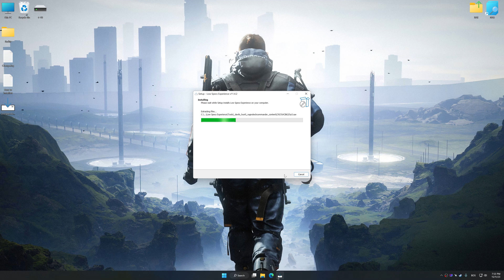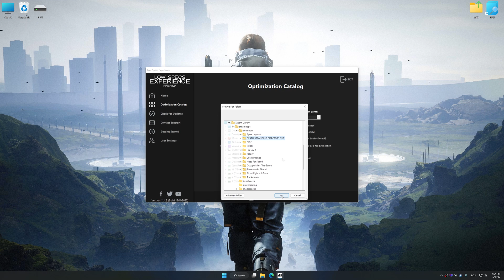Death Stranding Director's Cut | How to Get Maximum FPS Boost and Fix Lag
This Maximum FPS Boost guide for Death Stranding Director's Cut shows you how to increase and maximize frame rates, fix lag, reduce stutters, and improve overall performance using the Maximum Performance presets in Low Specs Experience.

⏱️ Timestamps

00:00 Before vs After Optimization
00:33 Optimization Guide
01:57 Additional Gameplay Footage